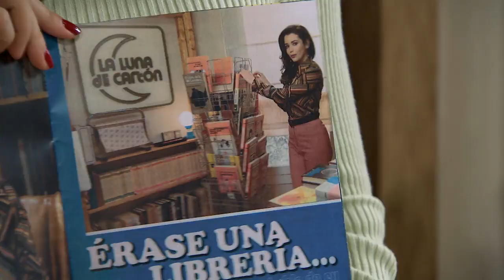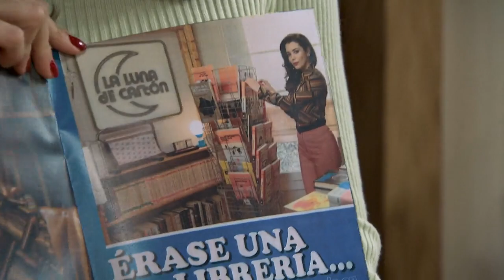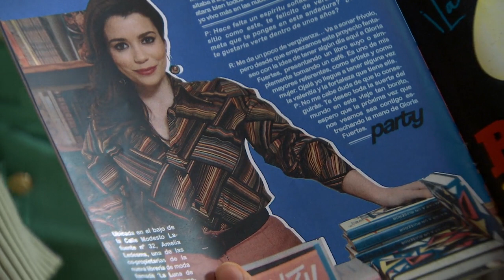La insistencia de Marina que altera a Amelia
Marina se suma a las múltiples advertencias que Amelia no para de recibir y que le ponen de muy mal humor.